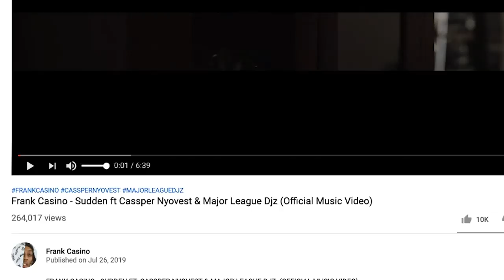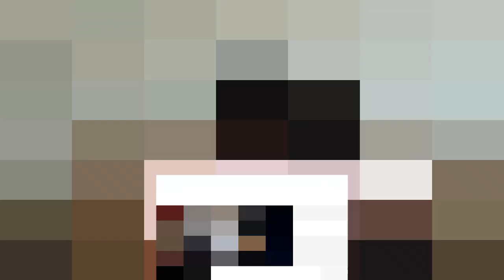THE CASSPER NYOVEST REACTION feat SUDDEN / GETS GETSA 2.0 & MOVE FOR ME | SOUTH AFRICAN RAP REACTION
CASSPER NYVEST IS SOOO F#$%ING VERSATILE! EVERY SONG HAS ITS OWN 10/10 VIBE. LOVED IT! | Add me on Snapchat for more lit crazy clips! @Demmydee

WARNING!